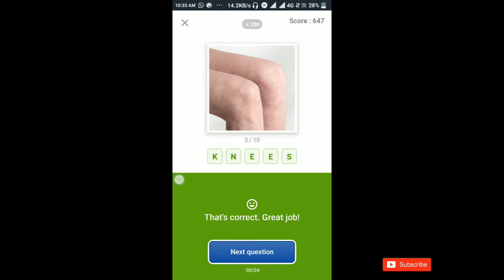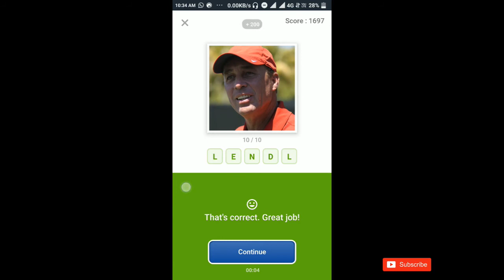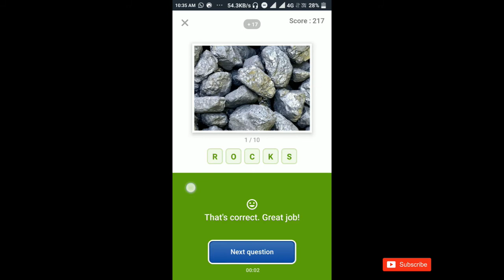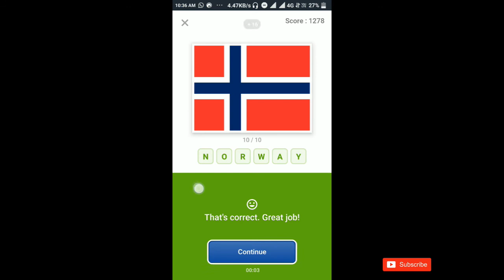Flipkart Quiz Today Guess What Answers January 9 || Gift Vouchers upto 1 lakh.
Kindly Let me Know of your opinions of the video in comment section.